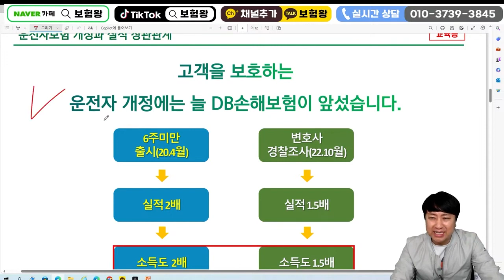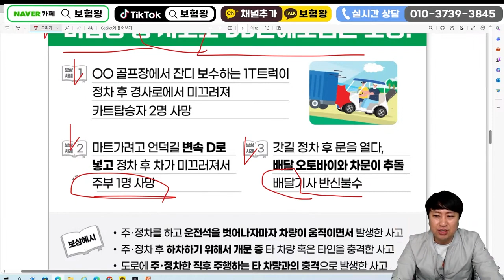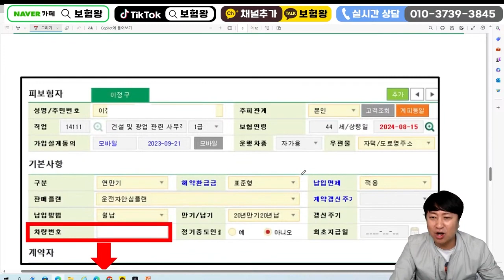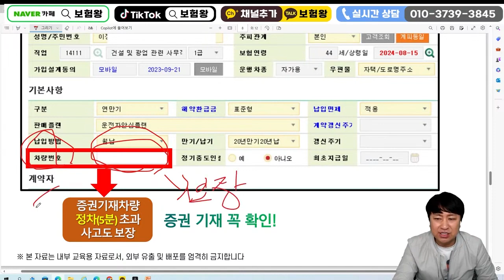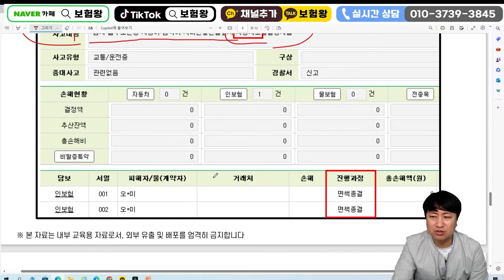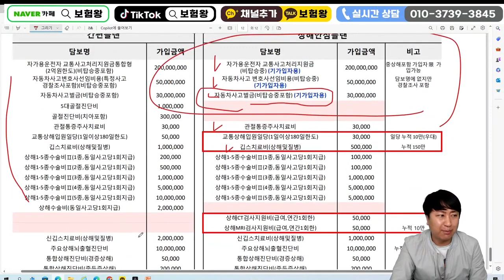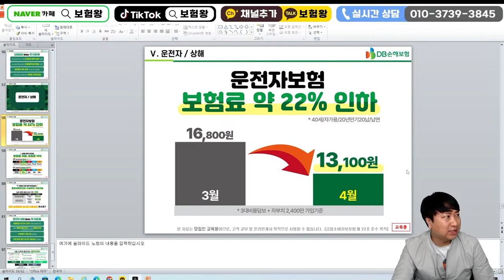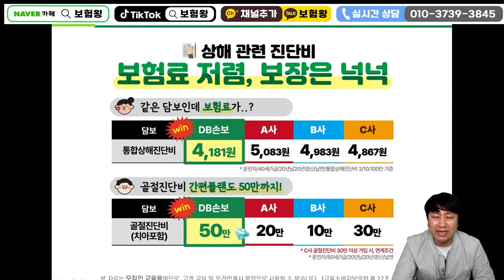NEW 새롭게 개정된 비탑승 미친운전자보험 출시!! (비탑승 하나로 몇억 손해봅니다ㅠ)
안녕하세요~~

국내 최소 비탑승 보장되는 운전자보험이 출시되었습니다
어떤내용인지? 보험왕과 함께 알아보도록 할께요~~

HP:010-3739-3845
카톡친구추가:r2an
카톡플러스친구:보험왕검색